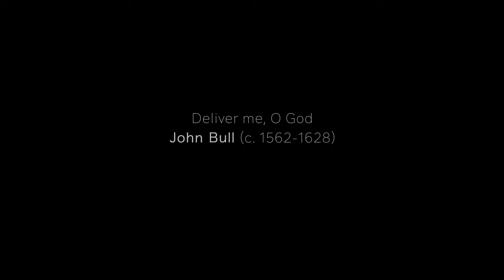John Bull 'Deliver me, O God'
John Bull's verse anthem 'Deliver me, O God'. Magdalena Consort accompanied by Silas Wollston - organ: verses sung by Hugo and Benedict Hymas - Contratenors. From the CD 'In Chains of Gold - the English pre-Restoration verse anthem, volume 2'. Recorded in January 2019 and to be released in late June 2020 on Signum.